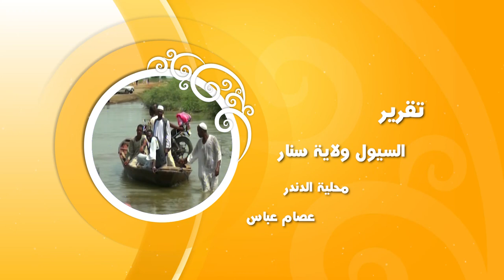تقارير | تقرير عن السيول بولاية سنار - محلية الدندر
تقرير لعصام عباس
ـــــــــــــــــــــــــــــــــــــــــــــــــــــــــــــ

الشروق_ الفضائية
Ashorooq Tv
ـــــــــــــــــــــــــــــــــــــــــــــــــــــــــــــ